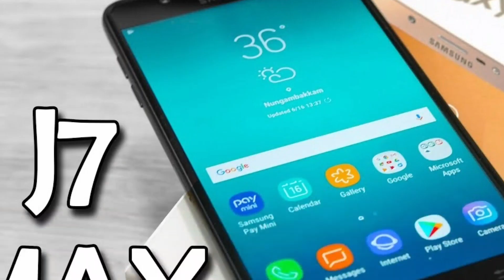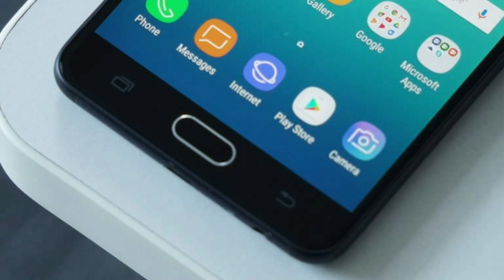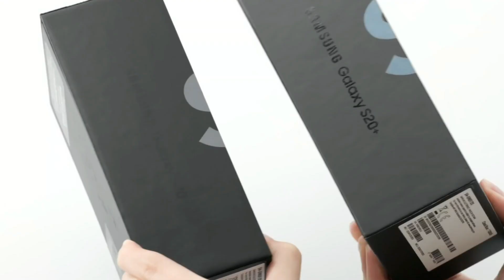Samsung release one ui 3.1 update | Samsung phone got the new FOTA update